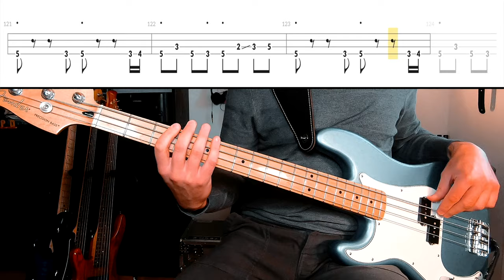Queen - Back Chat /// BASS LINE [Play Along Tabs]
From the album Hot Space.

GEAR:
Fender Player Series P-Bass LH
Tech21 Sansamp RBI
Audio interface Focusrite Saffire 6 USB » » »
iMac and/or MacBook Pro
Logic Pro X for audio
Final Cut Pro X for video